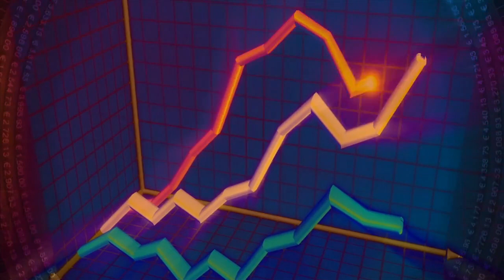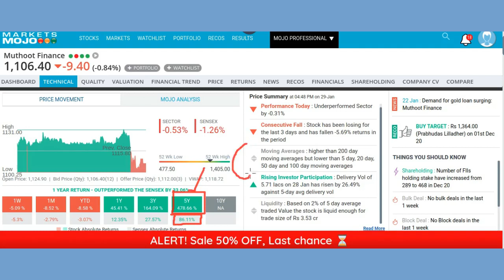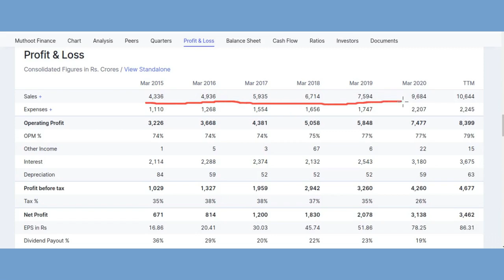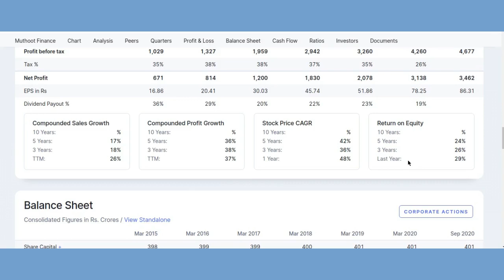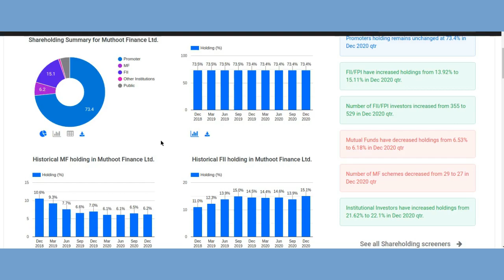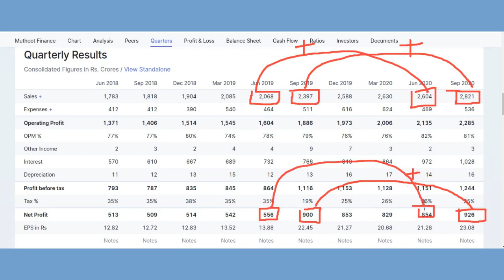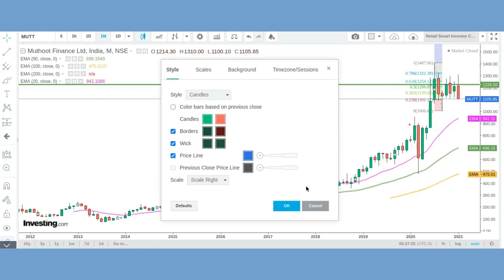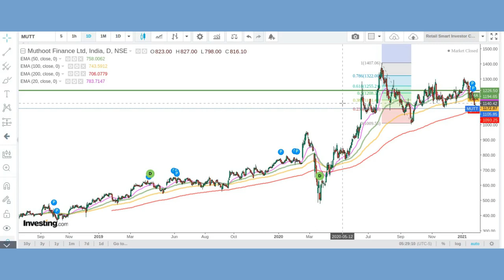⭕Muthoot Finance Share⭕कैसे रह सकते हैं Q3 नतीजे ?Muthoot Finance Latest News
his video describes brief  fundamental analysis, technical analysis, financial overview, latest trend, latest price,latest news ,prediction and targets of Muthoot finance Share
Muthoot Finance Share#कैसे रह सकते हैं Q3 नतीजे ?Muthoot Finance Latest NewsMuthoot Finance Share Technical Analysis,Muthoot Finance ShareTarget,Muthoot Finance Share Analysis,